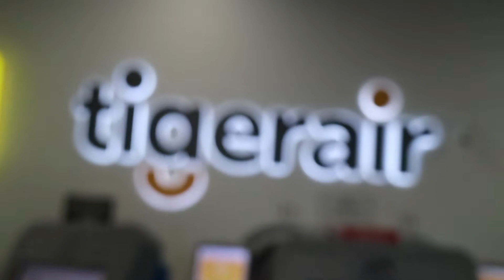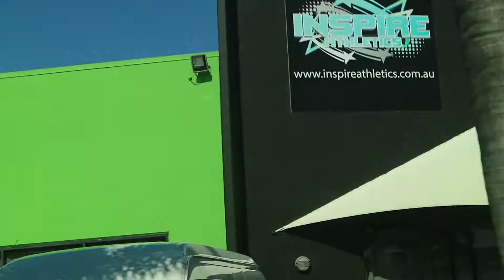Aussie Gold Pt.1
Join MCA Phoenix on our journey to get our Worlds bid.